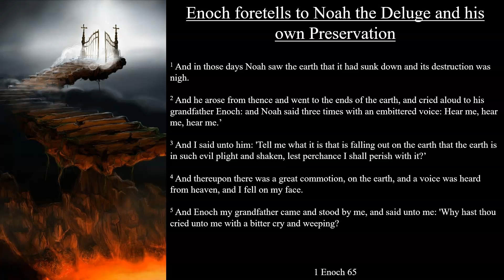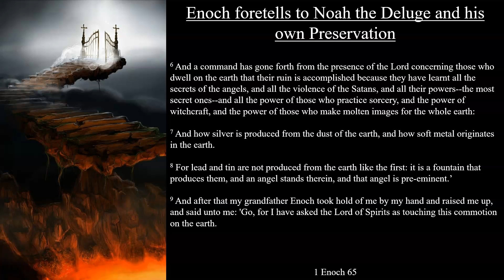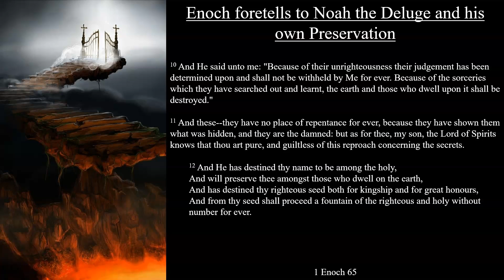1 Enoch 65 | Enoch foretells to Noah the Deluge and his own Preservation